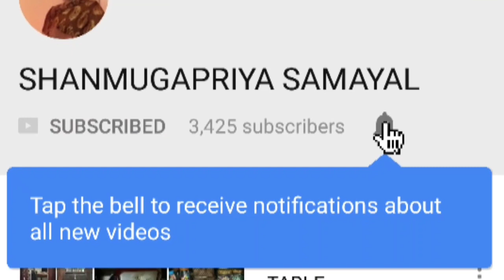Men's wardrobe organisations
Wardrobe organizations ideas and tips